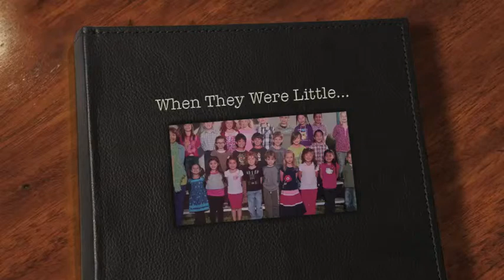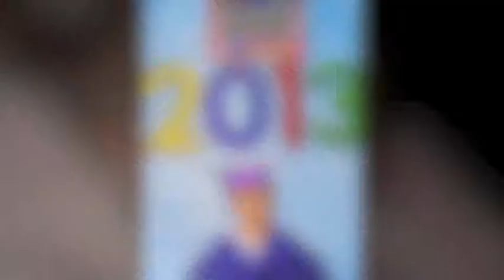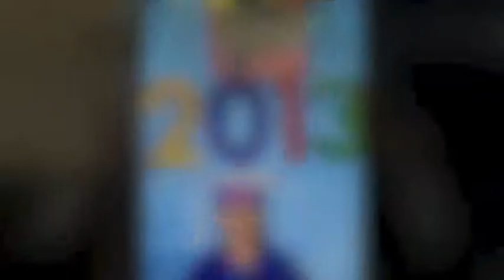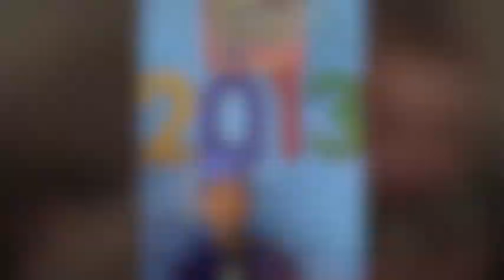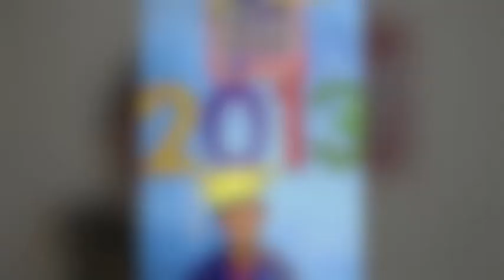Mom Baby 2013